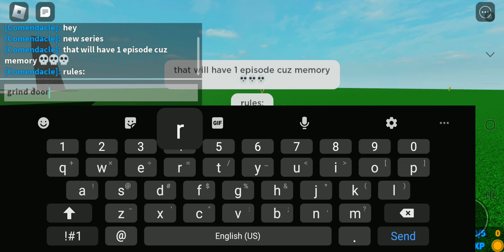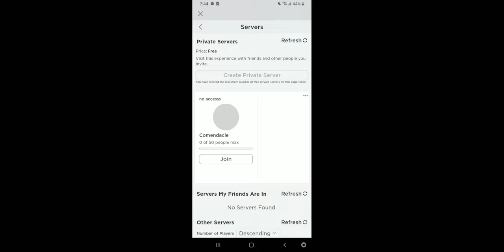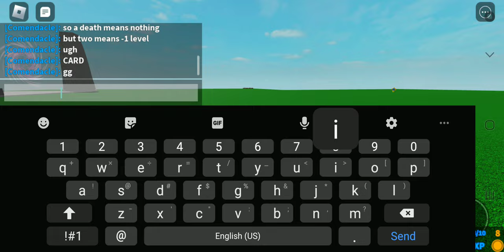Noob Dungeon 1-1 (pain)